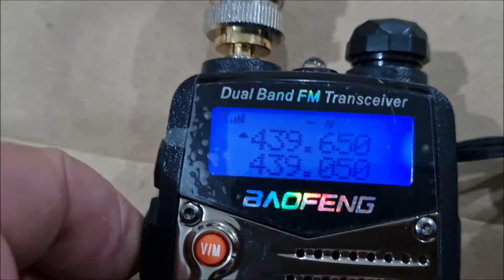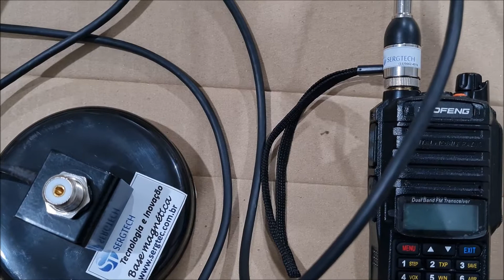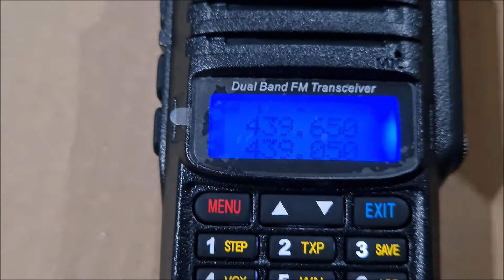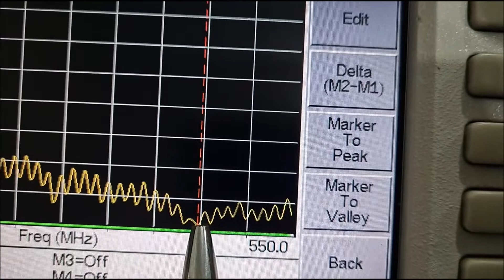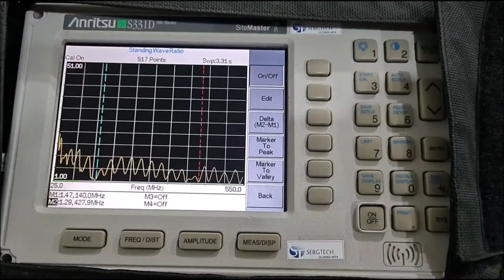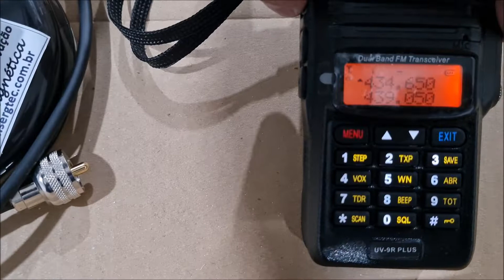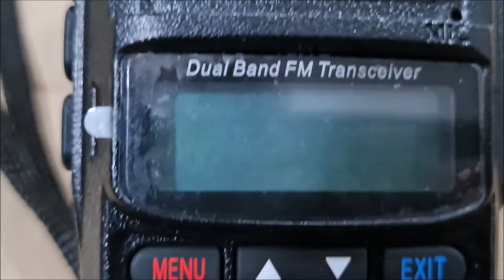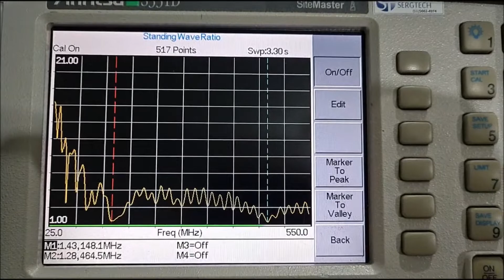VHF UHF BASE MAGNÉTICA PERMITE TROCA DE CABO ✅ SIGA O CANAL ✅ MUITO OBRIGADO!